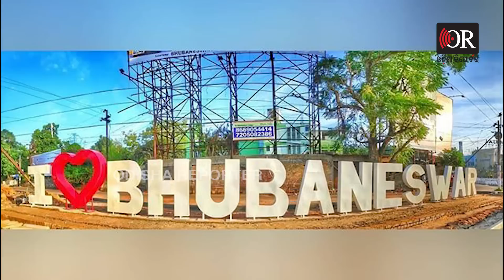ବର୍ଷାରେ ଭାସୁଛି, ବନ୍ୟାରେ ବୁଡୁଛି | Odisha Reporter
ସ୍ମାର୍ଟ ସିଟି କହିବାକୁ ଲାଜ ଲାଗିଲାଣି. ରହିବେ କେଉଁଠି, ଚଳିବେ କେମିତି...ରାଜଧାନୀର ବିଚିତ୍ର ସ୍ଥିତି...